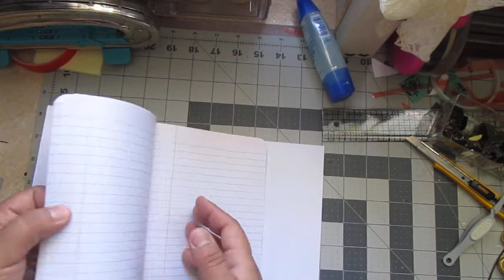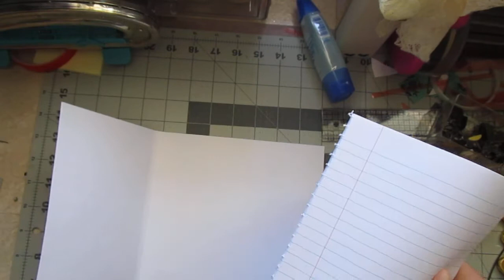Hardcover Journal Tutorial Part 5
In this final part I show you how to make a quick insert